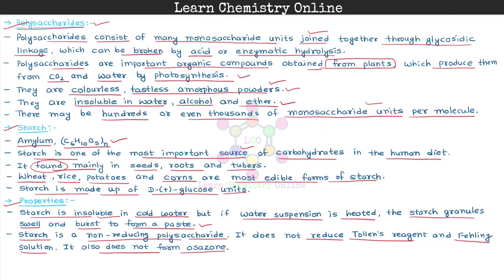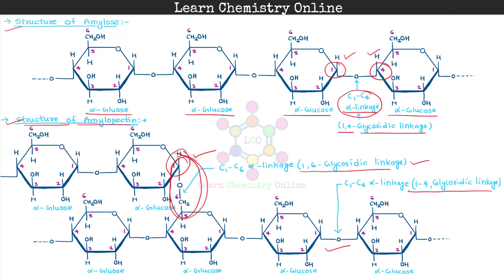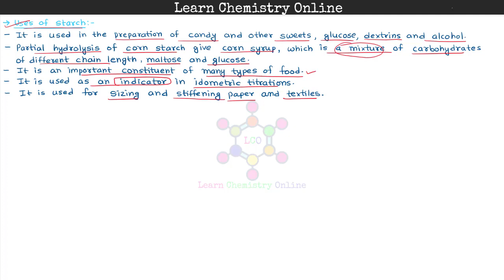B.Sc. III Year | Carbohydrates | Polysaccharides | Starch | स्टार्च